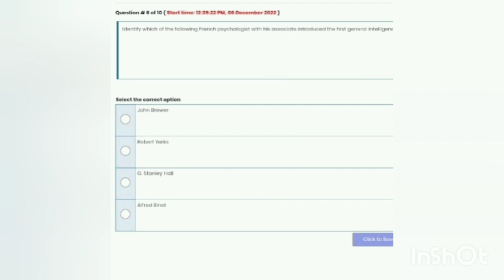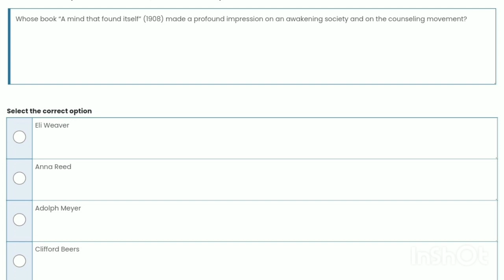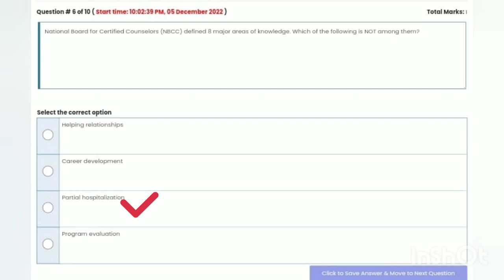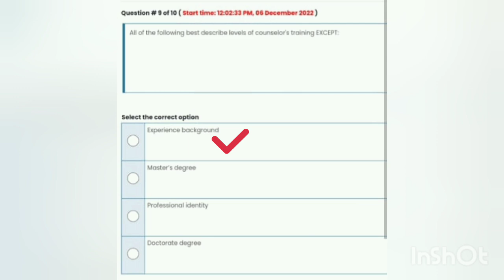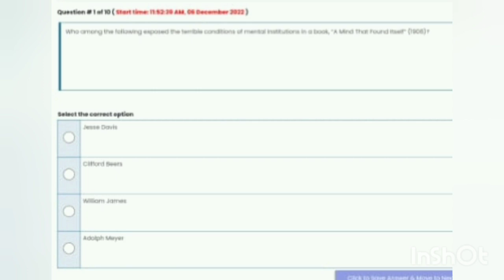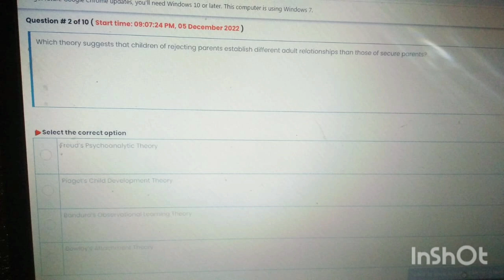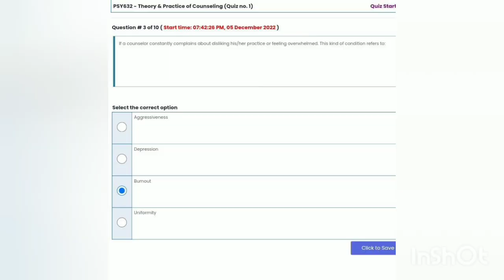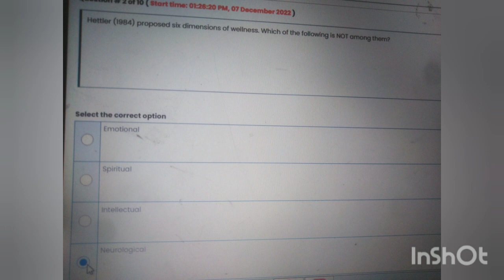PSY632 | MCQs Correct Solution | All Quizzes | Theory & practice of counseling | Midterm exam 2022